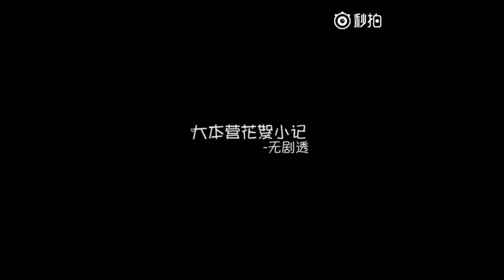【TFBOYS】《快乐大本营》 录制花絮 凯源cut 20160708 【KarRoy凯源频道】